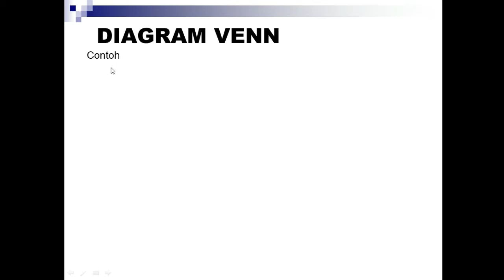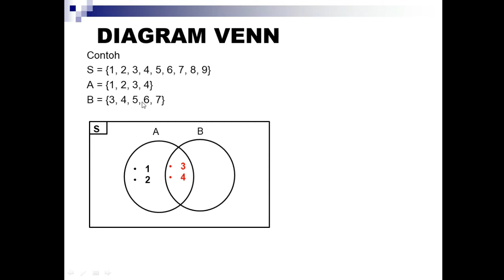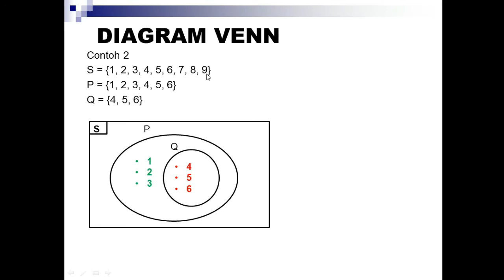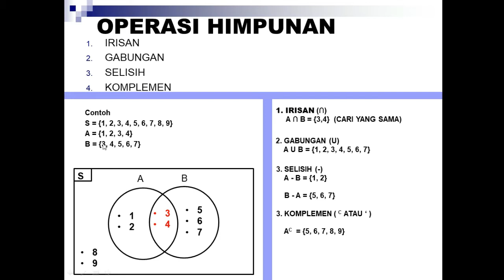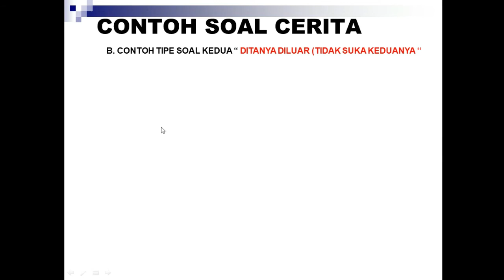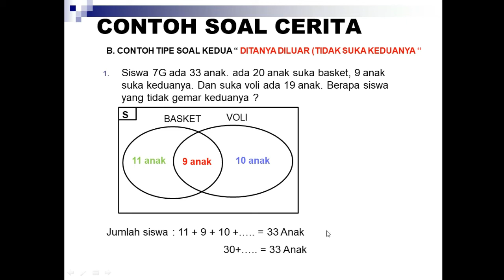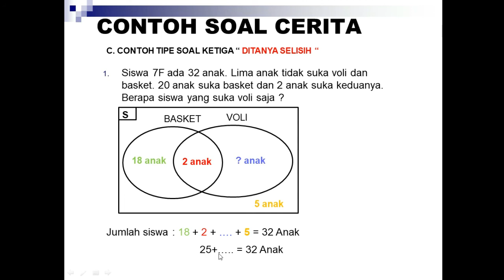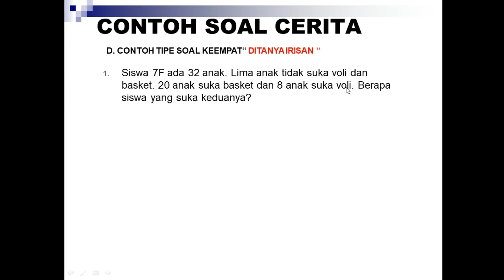BAB II HIMPUNAN PERTEMUAN KE DUA PENYAJIAN HIMPUNAN